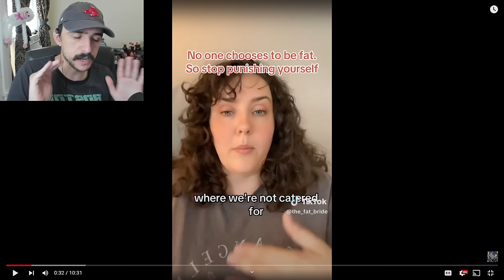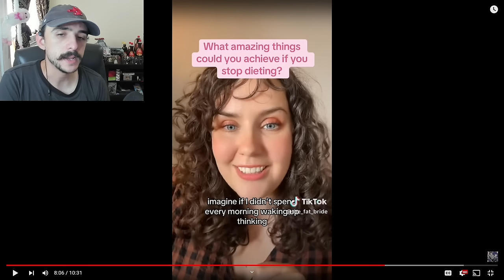This Fat Activist Is Actually Insane! | Fat Acceptance TikTok Cringe Part 127